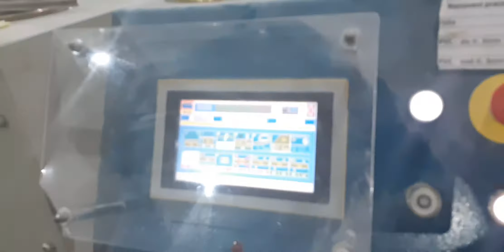0733607559 Mașină stationară pentru aplicat cant abs atelier tâmplărie reparații scule electrice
Masina de aplicat cant ABS Casadei cu prefrezare si rotunjire colturi